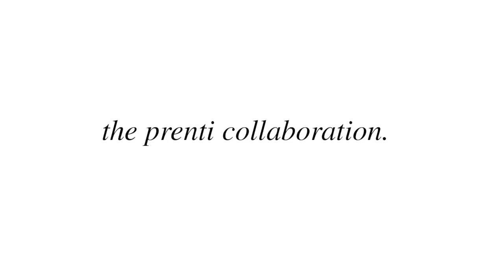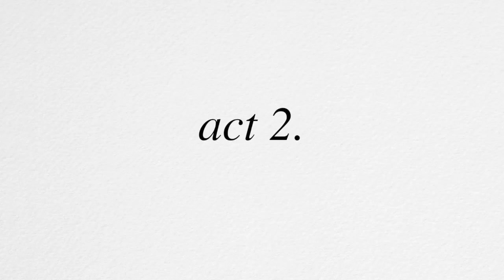The Prenti Collaboration